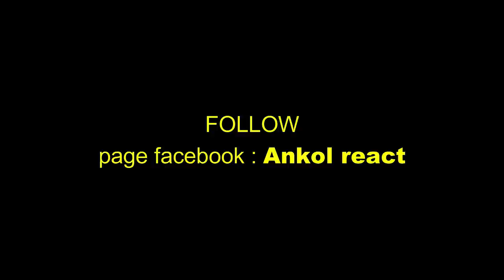🔴🇮🇩9 TIPS PEMAIN BOLA ASING AGAR BERTAHAN DI INDONESIA | CULTURE SHOCK GUSTAVO CHENA DI INDONESIA